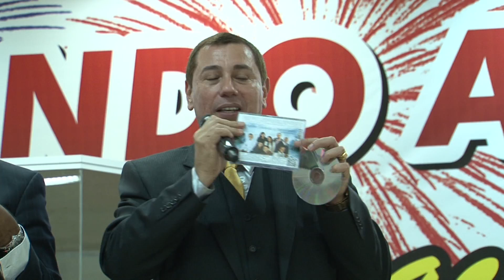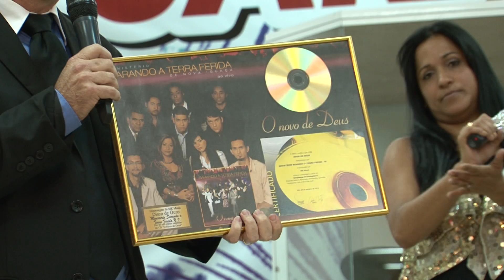Consagração do CD Vivendo o Impossível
Noite de consagração do CD Vivendo o Impossível do Ministério Sarando a Terra Ferida e entrega do CD de ouro pelo trabalho O Novo de Deus. Adquira aqui o CD Vivendo o Impossível: